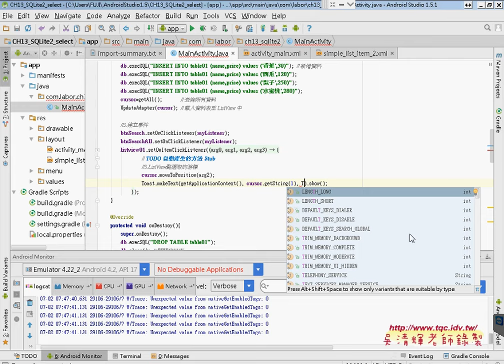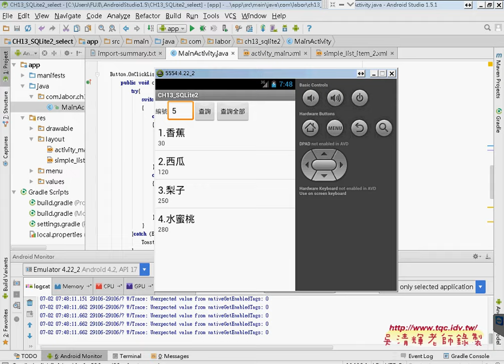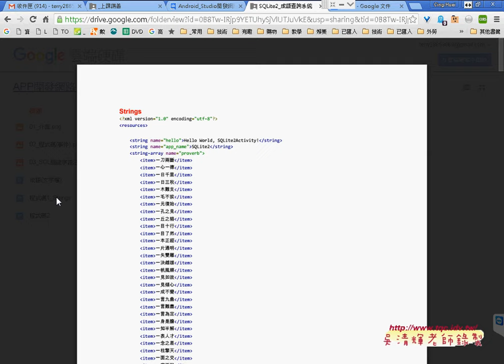04 SQL查詢功能與SQLITE2題目說明Android Studio開發網路資料庫實例 吳老師4